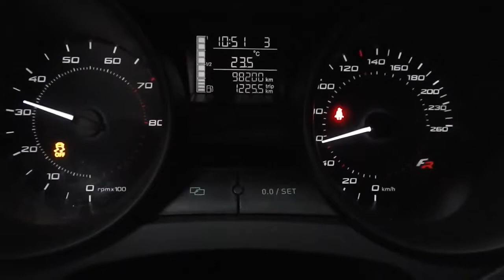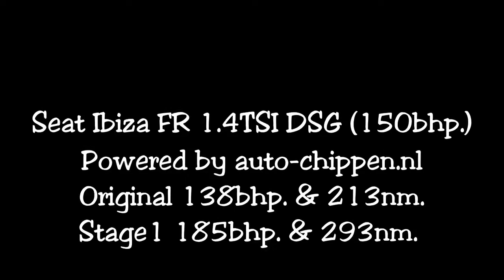Chiptuning Seat Ibiza FR 1.4tsi stage1 on dyno @ auto-chippen.nl Tilburg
Software upgrade Seat Ibiza FR